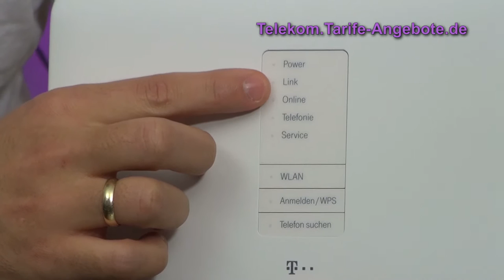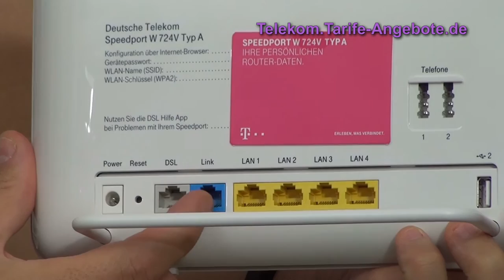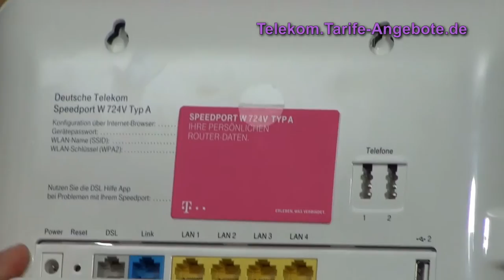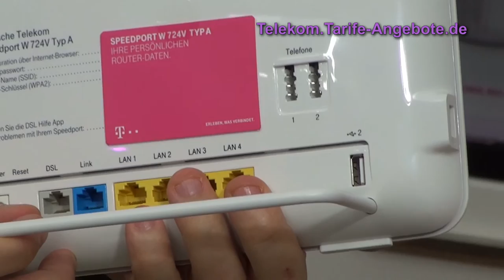Telekom Speedport W724V - Video-Vorstellung WLAN Router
Mehr Infos zum Telekom Speedport W724V sowie Preise und Bestellung . Das Speedport W724V eignet sich perfekt für die MagentaZuhause Tarife ) mit DSL, VDSL oder Glasfaser Anschluss.

Das Telekom Speedport W724V ist ein Gerät mit vielen Funktionen: DSL / VDSL Modem, LAN Router (4 Gigabit Netzwerk-Schnittstellen), WLAN Router (mit schnellstem ac Standard, 2,4 und 5 GHz, WLAN to Go), DECT Basistelefon für Speedphone Schnurlostelefone, Telefonanlage für 2 analoge Endgeräte (Telefone / Fax), USB Schnittstellen und mehr.

Weitere Telekom Speedport Router (Hybrid, Neo, Entry 2 usw.) finden Sie

Passende DECT Schnurlostelefone (Telekom Speedphones) für das Speedport W724V finden Sie